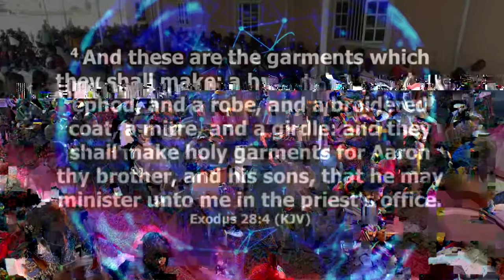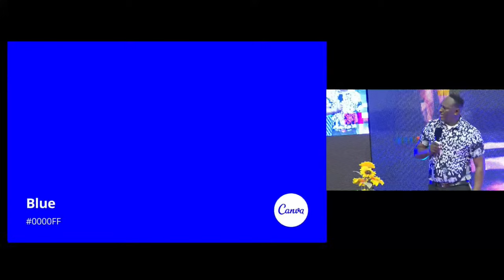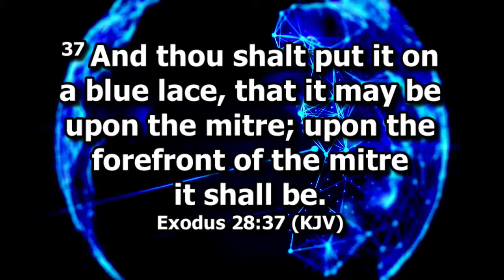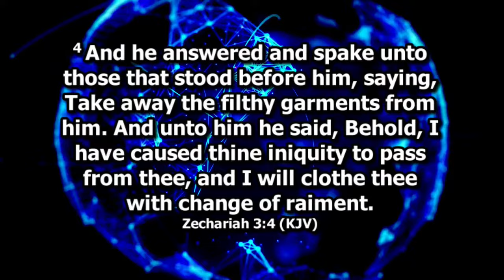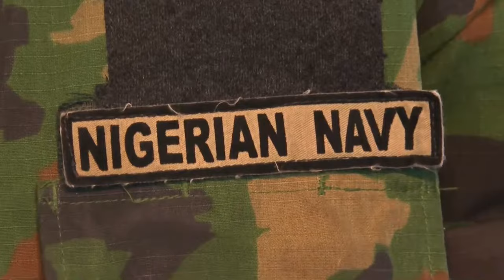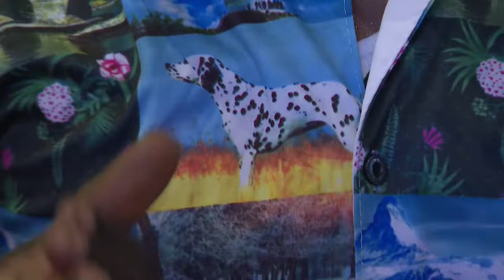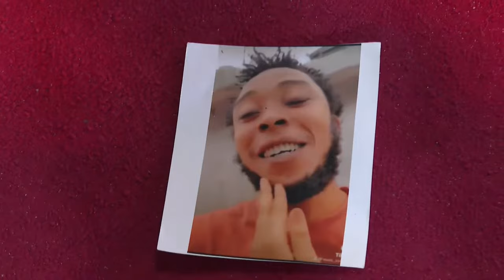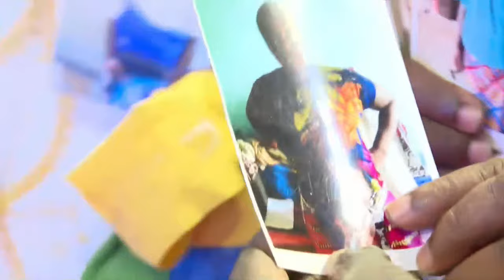EASTER SUNDAY SERVICE LIVE (31ST MARCH 2024) WITH SNR. PROPHET JEREMIAH OMOTO FUFEYIN.